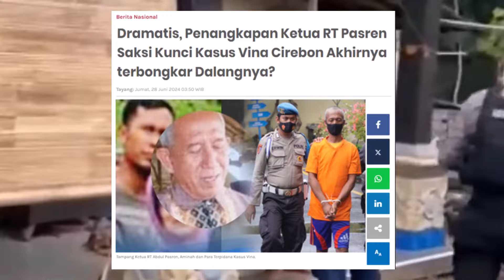Dramatis, Penangkapan Ketua RT Pasren Saksi Kunci Kasus Vina Cirebon, Akhirnya terbongkar Dalangnya?